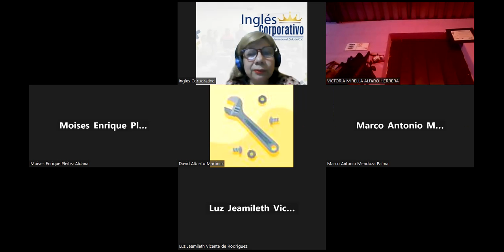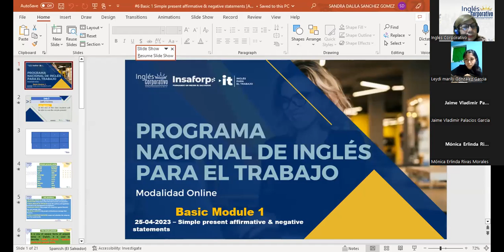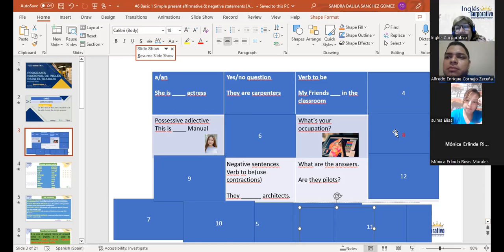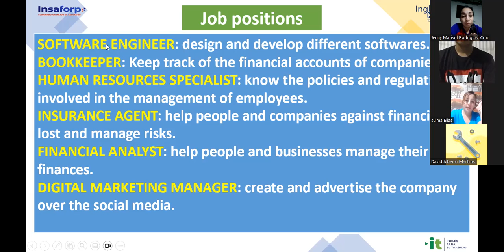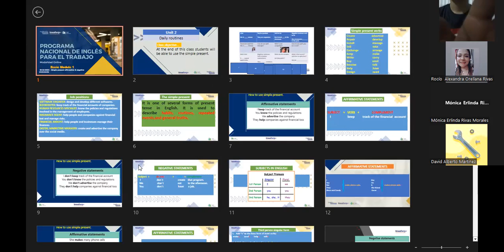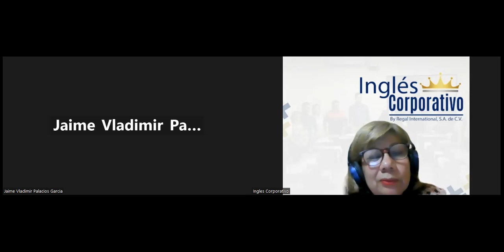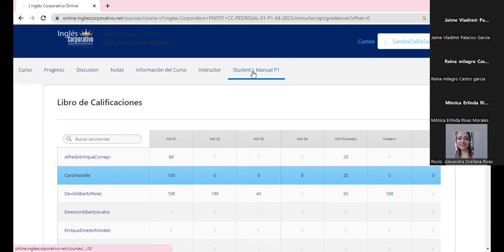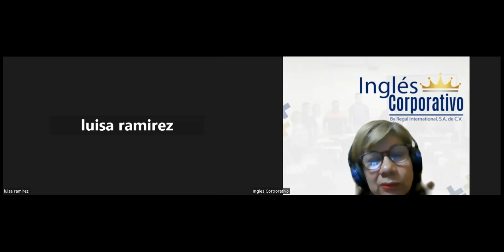Sesión 6-25-04-2023--29750-8048-0055/2023-SÁNCHEZ-Simple Present Affirmative and Negative Statements